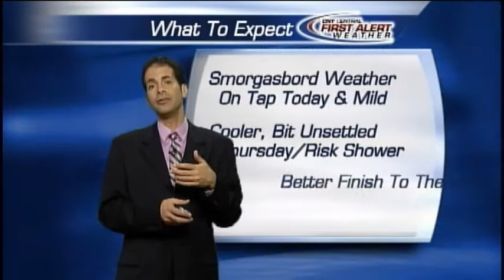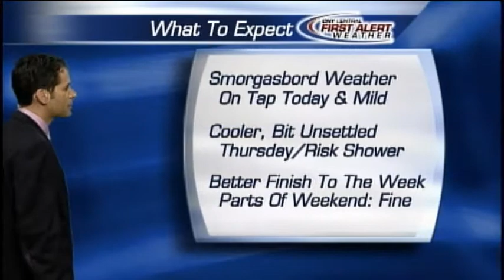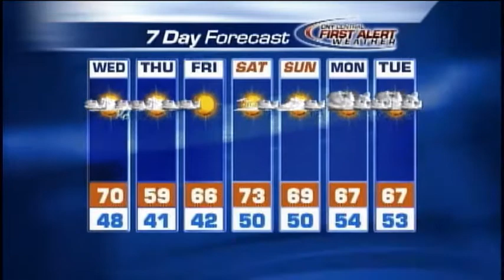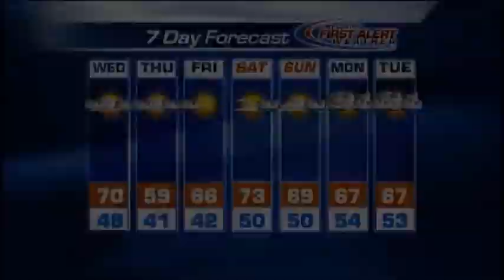Afternoon Weather Forecast 05-09-12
Peter Hall's afternoon/night forecast for Central New York